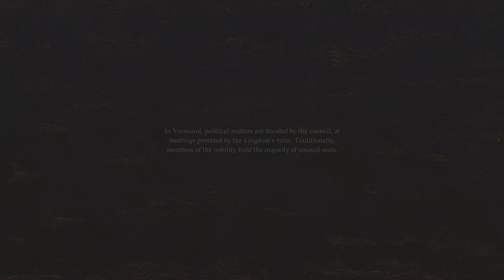Dragon's Dogma 2 - Let's Play Part 19: Stark evolves into Warrior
Stark gets a promotion to Warrior vocation.